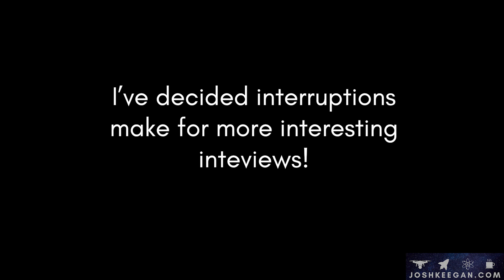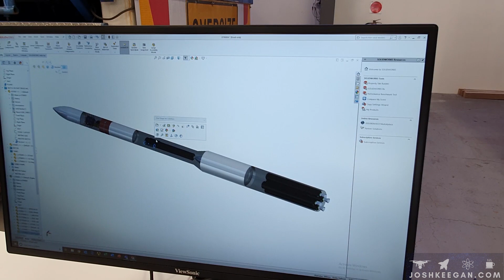Building Australian Rockets! My in-depth with Adam Gilmour.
SEPTEMBER 2019: Recently I had an opportunity to chat with Adam Gilmour from Gilmour Space and I got a chance to all about why he left a career in the banking industry to start a rocket company with his brother James!

Adam Gilmour is Australia's version of Elon Musk or Peter Beck - he has seen an opportunity to significantly reduce the costs of access to space using advanced manufacturing including 3D printing!  A venture backed company, Gilmour Space is one of the largest rocket companies in Australia driving down prices whilst advancing the rocket industry.

Warning:  This interview has poor audio due to the squeaky chairs we were sitting on; interruptions from a mobile phone and from THE WORKING ROCKET FACTORY BEHIND WHERE WE WERE SITTING!!

(Notice the orbital mechanics on the white board...if you can see an error, please let Adam know.)

OR if you work in the Australian Space Industry and you'd like to feature on The Space Down Under hot me up at joshkeegan.com